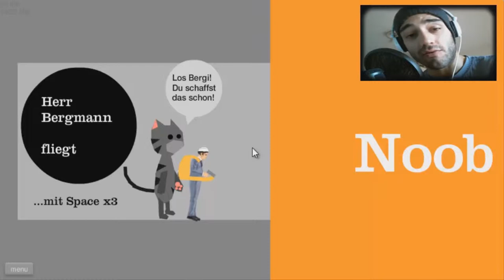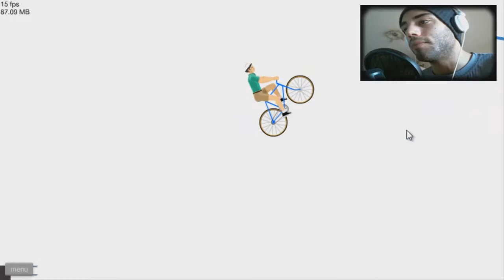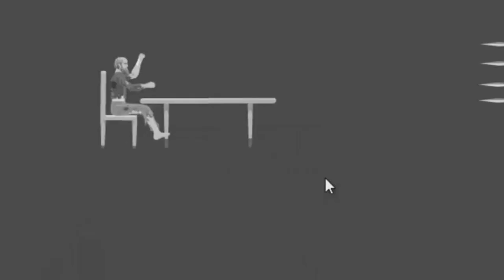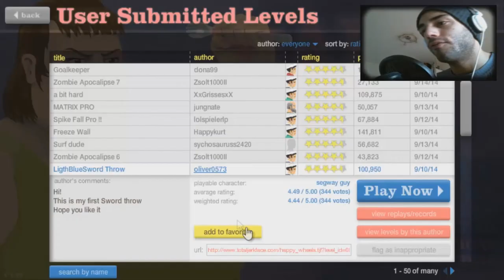HAPPY WHEELS - MODALITÀ MATRIX E ZOMBIE IN AGUATO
Bella a tutti ragazzi e benvenuti in questo nuovo video, io sono Madoska gamer e oggi siamo su happy wheels, in questo gameplay vedremo lanciare spade, palloni, e attivare la modalitá spybreak di matrix, vedremo deviare coltelli e imitare superman in volo, Faró di tutto in questo let´s play per farvi divertire e intrattenere :)
I prossimi video di happy wheels verranno in seguito, buona visione ragazzi, vi voglio bene ! ! !